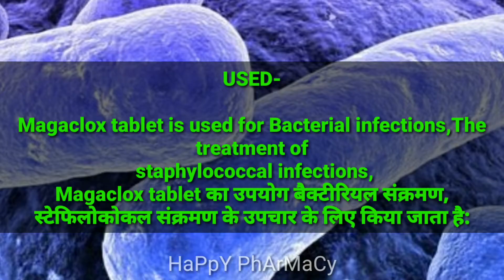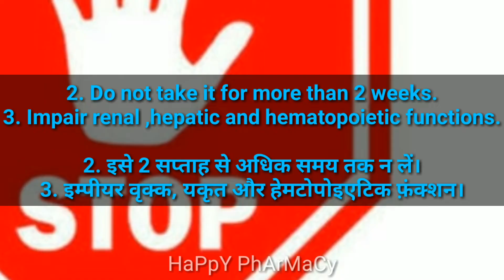Megaclox tablet (used,side-effects..etc.) मेगाक्लॉक्स टैबलेट (प्रयोग, साइड-इफेक्ट्स..एटीसी।)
Megaclox tablet used
and side effects, interaction
When not to use megaclox tablet
Precautions magaclox tablet
Chmest & Doctor based knowledge

Any Questions in comments ?

Megaclox tablet used in praganci time me not aviod plage help your suggestions doctor.
Momate Cream -
Cofdex syrup-

Enjoy this channel video & improve you knowledge.